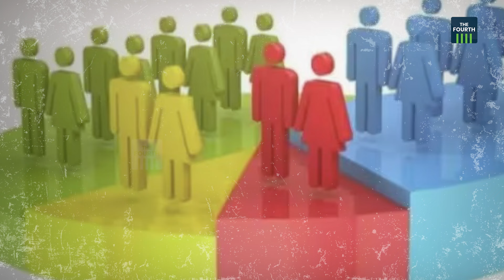ജാതി സെൻസസിൽ മോദിക്ക് പണി കിട്ടുമോ ? | Caste Census | Narendra Modi | BJP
ജാതി സെൻസസിൻ്റെ കാര്യത്തിൽ ഒടുവിൽ ഇന്ത്യാ സഖ്യവും കോൺഗ്രസും തീരുമാനിച്ച അജണ്ടയിലേക്ക് കാര്യങ്ങൾ വന്നെത്തുകയാണ്. ജാതി സെൻസസ് വേണമെന്ന ആവശ്യം എൻഡിഎ ഘടകകക്ഷികളും ഉയർത്തിത്തുടങ്ങി.